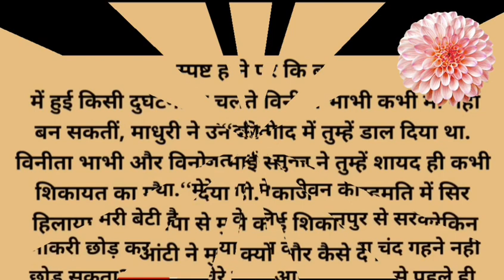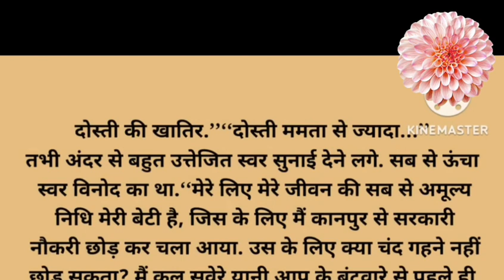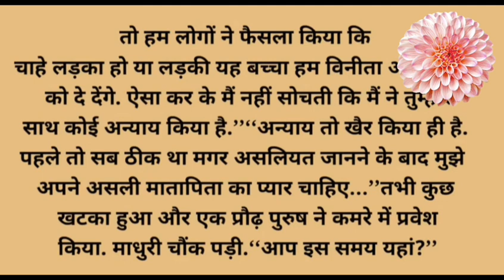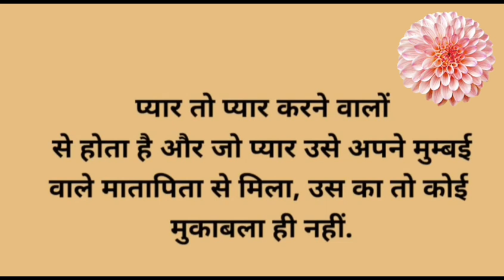सच्चाई एक मां बाप की कहानी hindi kahani/motivational story/दर्द भरी कहानी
सच्चाई एक मां बाप की कहानी hindi kahani/motivational story/दर्द भरी कहानी ‎@kahanikasafar9998
nanand ki bato mai saas bani atyachari
patni ka gurur pati
bahu nHaye bina khana banati hai
moral story#motivationalquotes
motivational story
inspirational story
pariwarik kahani
pariwarik hindi kahani